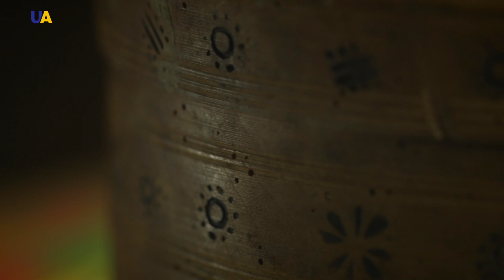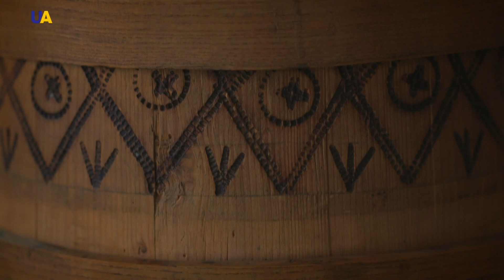Бондарство, частина 2 | Древо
Художнє бондарство - це  є візитна картка гуцулів. Де б вони не були, з Гуцульщини приїхав…значить, ти різьбяр. Це є вагома частка української культури.
Хто такі бондарі  і що таке бондарство? Про це та інше у фільмі «Бондарство».
Телеканал UATV та проект «Древо» спробують розкрити таємниці бондарного мистецтва Гуцульщини.